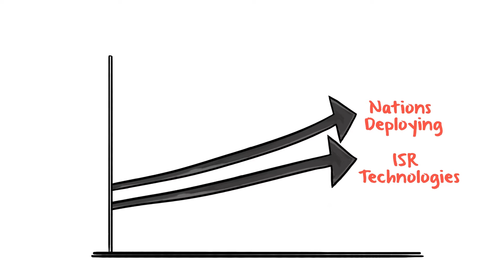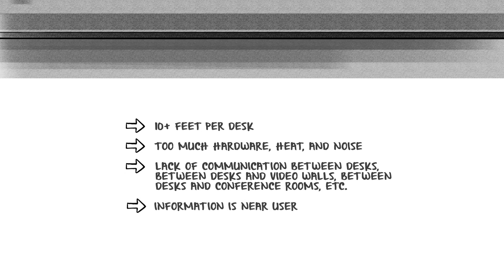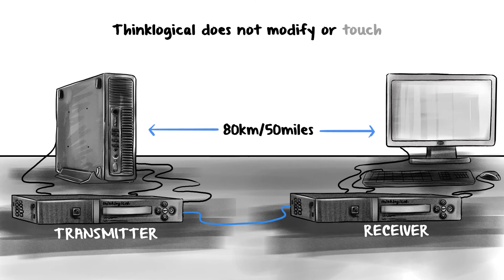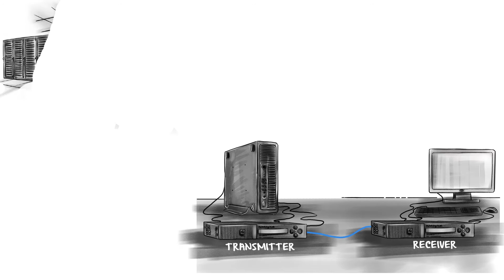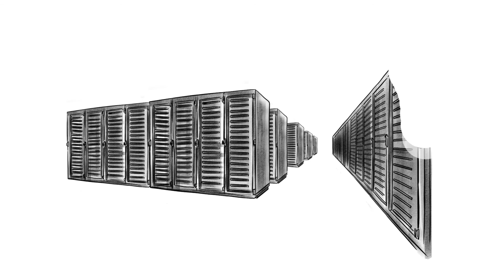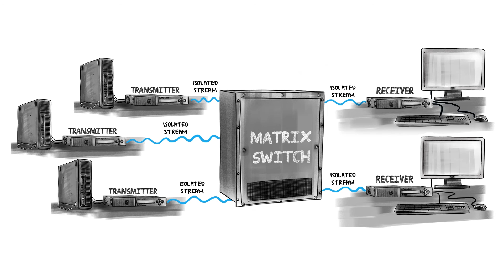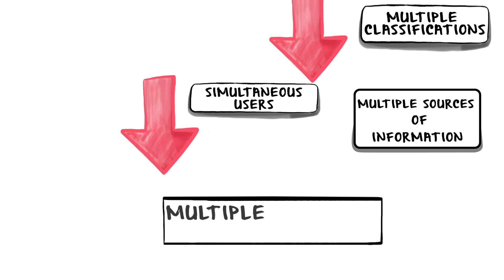About Thinklogical EXPANDED VERSION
Thinklogical, A Belden Brand, manufactures secure, high-performance video distribution (VDS) and KVM (keyboard, video and mouse) extension and switching systems for defence, intelligence and security applications including C4ISR, command and control, naval ship’s bridge and combat information center, surveillance, UAV operations, simulation and training.

Supporting all common audio-visual and IT formats including 8K video resolution, Thinklogical products provide true “any-to-any” switching capabilities that enable instant situational awareness, improve cyber security, reduce the insider threat, and simplify management of multi-classification information through a single IA-accredited matrix switching system.

ISO 9001:2015 certified, Thinklogical products are IA accredited to the Common Criteria EAL4, NATO NIAPC, TEMPEST SDIP 27 Level B and the U.S. DoD DISA JITC DoDIN APL.